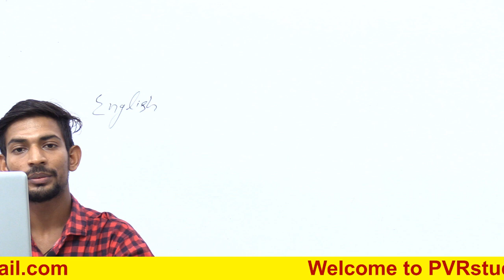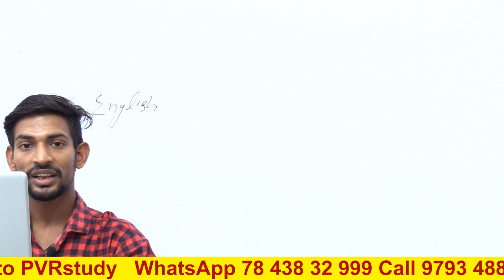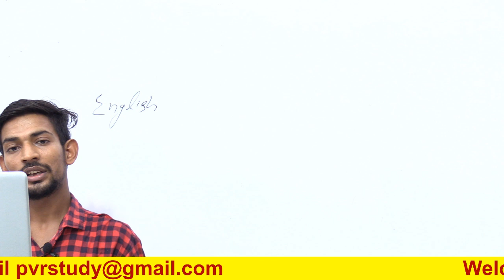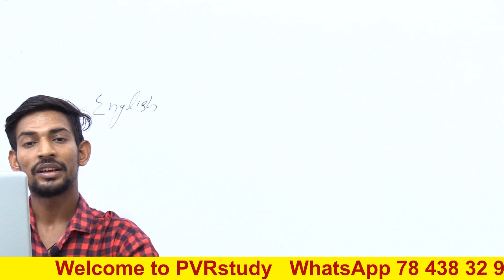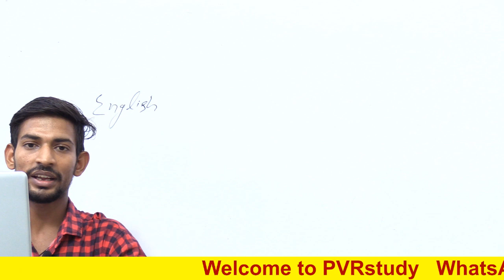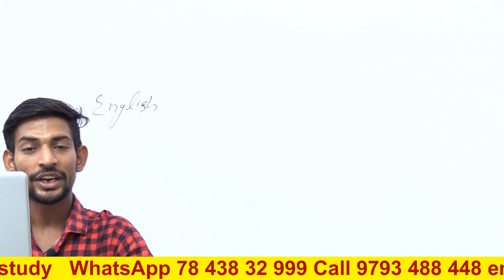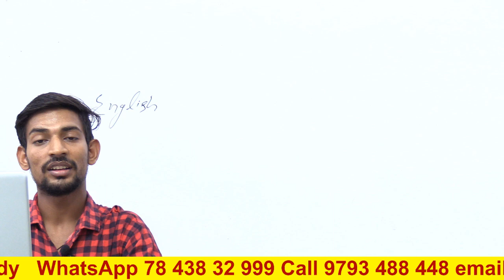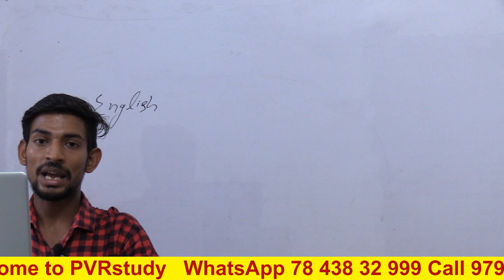Learn speaking english | how to learn speaking english | Pvrstudy english speaking course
Pvrstudy english speaking,
english speaking practice app,
best english learning channel,
speaking english,